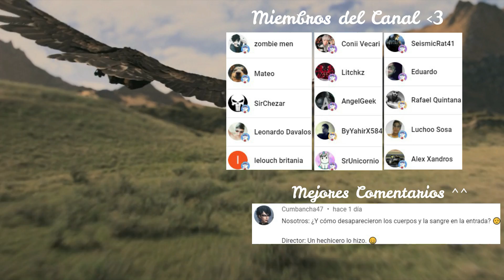🔰 DESPIERTA EN MEDIO DE UN ACANTILADO CON UNA PIERNA ROTA | Alfa | Resumen de películas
Alfa | Resumen en 10 minutos | Aqui lo veras